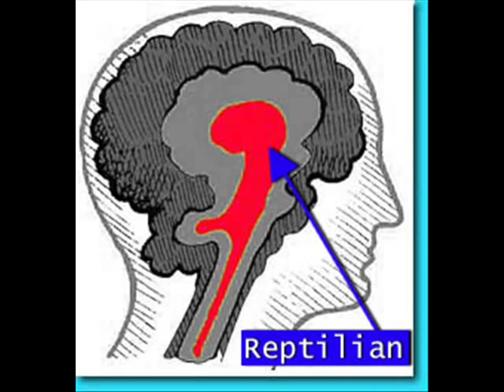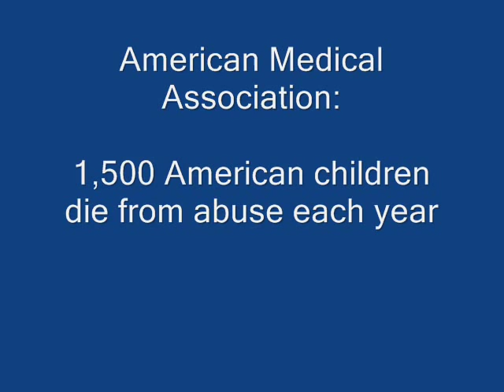IFS, Childhood Abuse & Neglect Pt.1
This video explains how healing from childhood abuse and/or neglect is facilitated through bringing compassion to the wounded exiled parts, resulting in a "rewiring" of the brain.